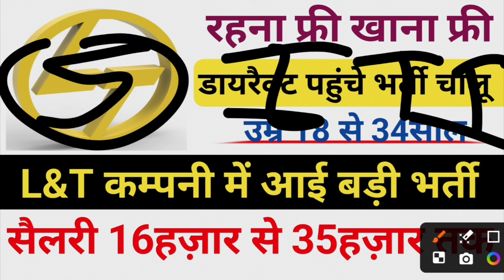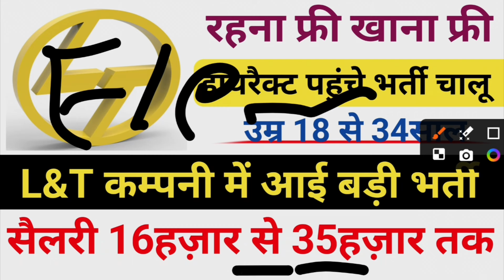रहना फ्री खाना फ्री 16से 35हज़ार तक सैलरी | L&t job | Mahakal free job | Recruitment 2024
इस विडियो में आपको बहुत कुछ अलग दिखाया गया है आप पूरा जानकारी लेने के बाद ही जाए 🥰